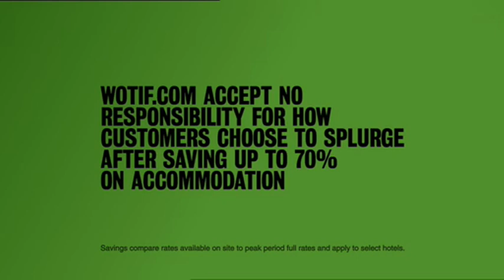Wotif.com - The Splurge 'Jellybed'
New TV commercial developed by BCM for Wotif.com's new television campaign.